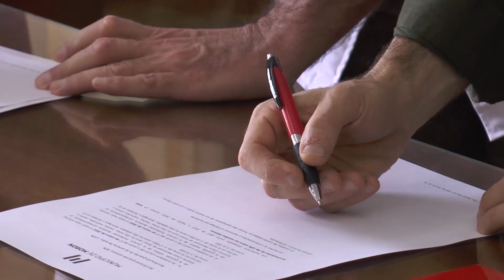Nuevo aumento salarial para trabajadores municipales de la Salud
El intendente y el presidente de la Asociación de Profesionales del Hospital Municipal firmaron el acuerdo que otorga un incremento salarial con una suma total acumulativa de más del 46% sobre los sueldos básicos entre abril del 2021 y marzo del 2022. La medida se da en el marco del fortalecimiento del sistema sanitario local frente a la pandemia.

El intendente de Morón Lucas Ghi y el presidente de la Asociación de Profesionales del Hospital Municipal, Dr. Pablo Gil, concretaron el aumento salarial destinado al personal municipal de la Salud. Los incrementos serán aplicados a partir del 1º de octubre y conformarán un total acumulativo de más del 46,18% sobre los sueldos básicos entre abril del 2021 y marzo del 2022.

Las subas salariales se otorgarán desde el 1º de octubre de 2021 con una suma del 15% al básico para todo el personal de Salud. A partir del 1º de enero de 2022 un aumento del 7%, y un 8% desde el 1º de marzo de 2022.

En ese sentido, el jefe comunal expresó: “Vinimos a formalizar un compromiso que es fruto de un ejercicio de deliberación permanente y sostenida, que no solo tiene como eje la cuestión salarial, sino que es un espacio donde abordamos y problematizamos distintos aspectos del ejercicio profesional y del ámbito de la salud en particular, tanto del hospital municipal que es nuestro principal efector, como de toda la red de atención primaria”.

Esta acción se enmarca dentro de todas las políticas que llevó adelante el Municipio con el fin de reforzar el sistema sanitario. Entre ellas, los incrementos salariales acordados a finales de abril y junio; y el pase a planta permanente a las y los enfermeros que cuenten con más de 6 meses de antigüedad, junto a otros 750 trabajadores y trabajadoras con 5 años o más de antigüedad laboral.

Asimismo, desde el inicio de la pandemia se incorporaron 32 respiradores al Hospital Municipal Ostaciana B. de Lavignolle, lo que permitió brindar una respuesta efectiva a los vecinos y vecinas frente a los contagios por Covid-19.

“Es importante destacar la pertenencia tanto de los profesionales de la salud, como de todos aquellos que al no ser profesionales también lo quieren como propio y dejan todo lo mejor de sí para que allí miles de vecinos, todos los días encuentren respuesta, ejerciendo nada más ni nada menos que un derecho tan sensible como el acceso a la salud”, concluyó Ghi.

Además, hasta el momento la campaña de vacunación en Morón continúa avanzando y según los últimos datos suministrados por la Provincia de Buenos Aires, 262.569 moronenses recibieron la primera dosis contra el coronavirus. De los cuales, 162.088 completaron el esquema de vacunación con la segunda.

También estuvieron presentes el vicepresidente de la Asociación de Profesionales del Hospital Municipal, Carlos Grillo; el secretario de Gobierno, Diego Spina; el secretario de Salud Municipal, Martín Latorraca; y la directora de Recursos Humanos, Carla Donatto.